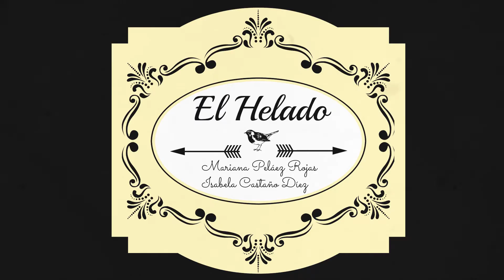El helado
Cortometraje realizado para Imagen VI, con las limitaciones de los inicios del cine.